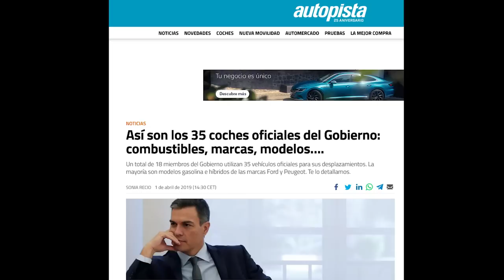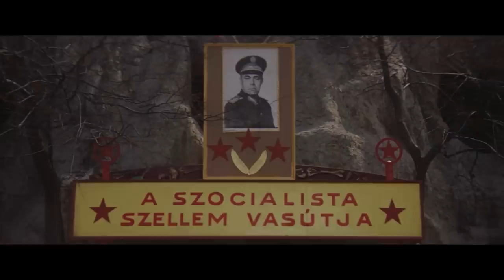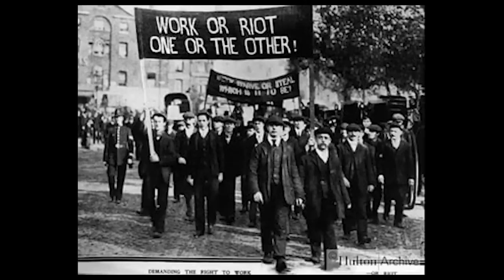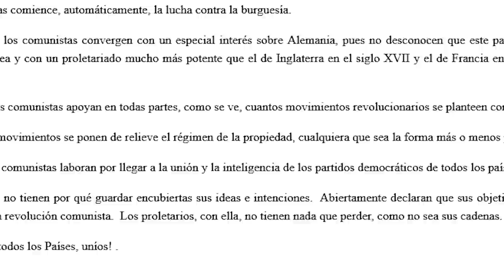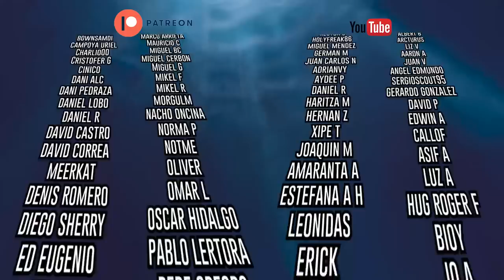La película antiESTALINISTA realizada en la Unión Soviética - A Tanu